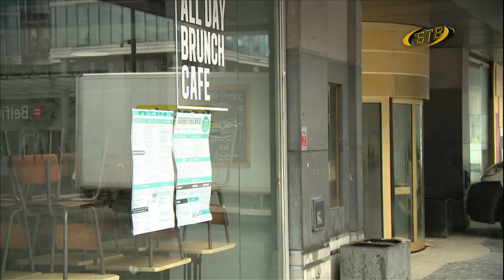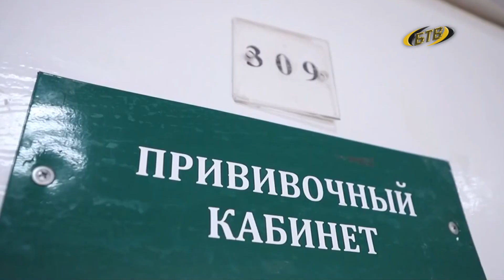Четвертая волна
Приднестровье накрыла четвёртая волна. Еще заразнее и еще тяжелей, чем предыдущие. Ежесуточные данные о заболевших и умерших от COVID-19 напоминают сводки с фронта. С начала пандемии коронавирус диагностирован почти у 69 тысяч пациентов.